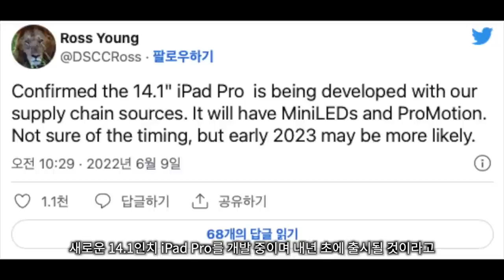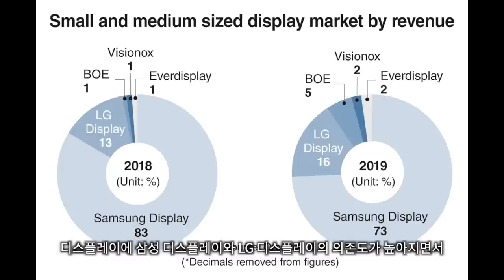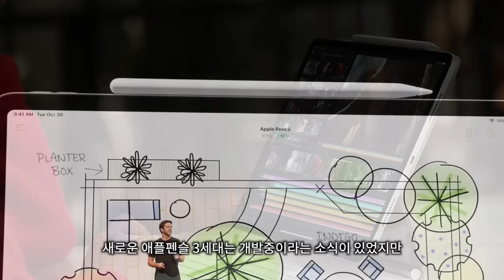M2 아이패드 프로 정보 요약 | 14인치 아이패드 프로?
지난달 14.1인치의 아이패드 프로가 출시된다고 해서 난리가 났었는데요, 이는 잘못된 정보입니다. 애플이 대화면의 아이패드에 대해서 생산 파일럿 프로그램을 운영하고 있지만 M2 아이패드 프로는 14.1인치가 아닙니다. 이에 대해서 내용을 정리해 보았습니다.